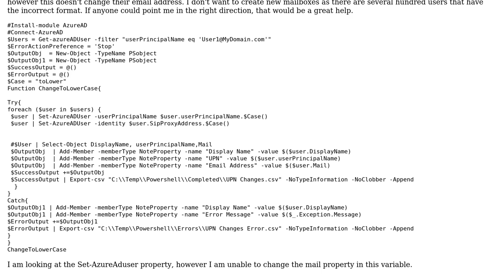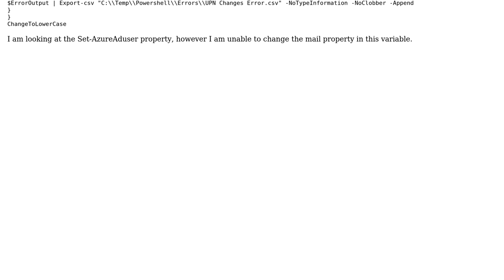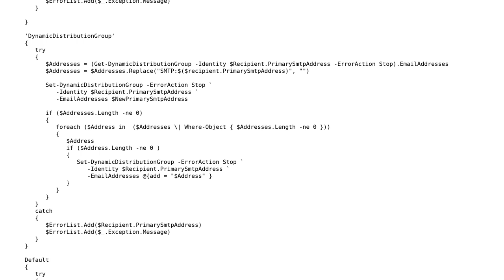Update users email address through powershell for AzureAD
With thanks & praise to God, and with thanks to the many people who have made this project possible! You are responsible for your own actions.